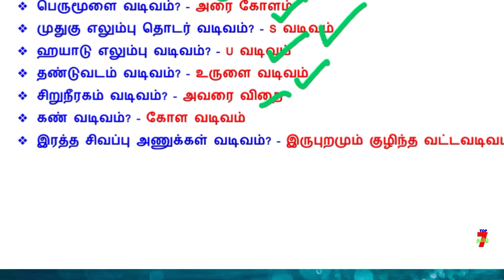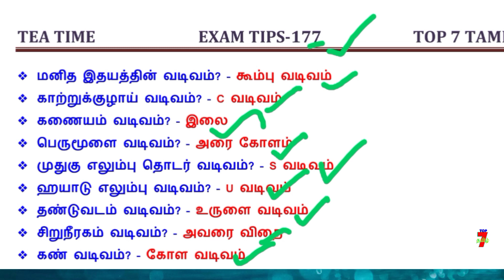TEA TIME EXAM TIPS குழப்பம்யில்லாமல் படிக்க தினம் ஒரு IDEA-177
வாழ்க்கையில் வெற்றி பெற "தகுதி" அவசியம்..
                                    அவை...
த - ( தன்னம்பிக்கை )
கு - ( குறிக்கோள் )
தி - ( திட்டமிடல் )